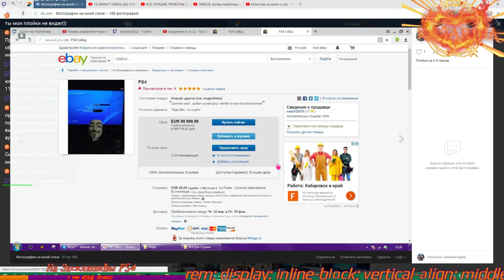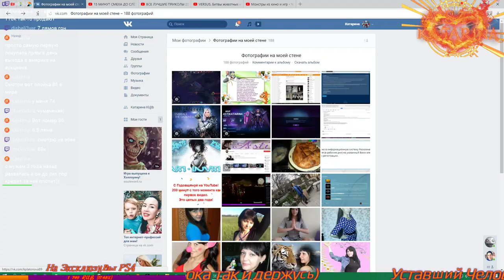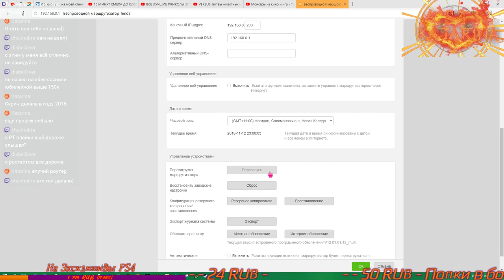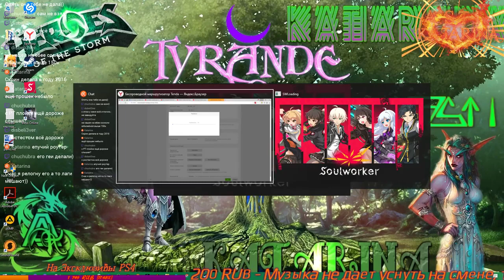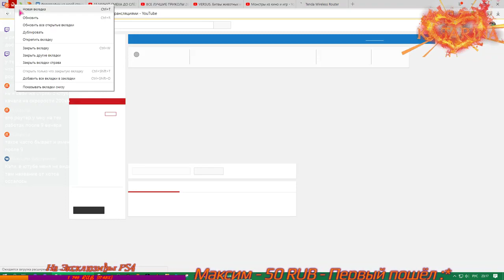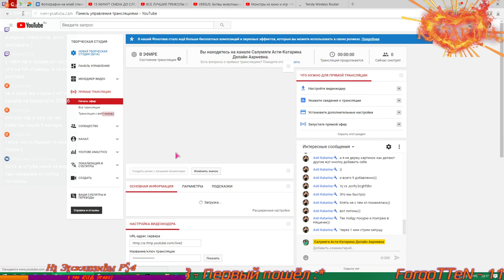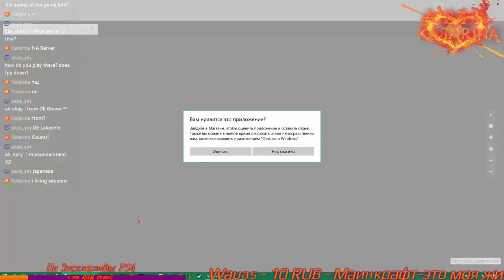Soul Worker Online